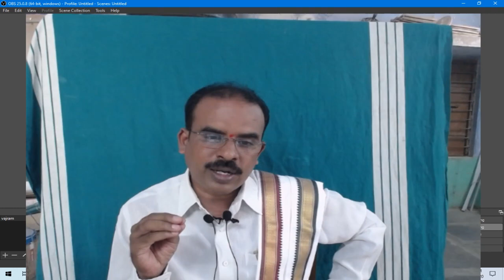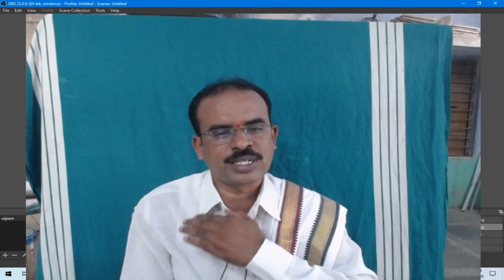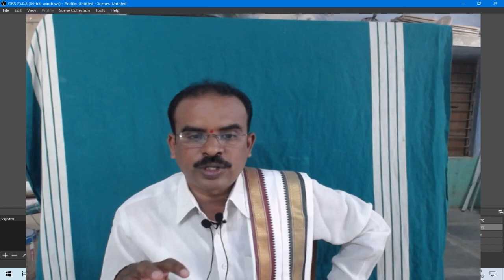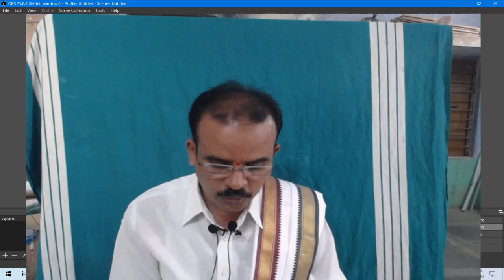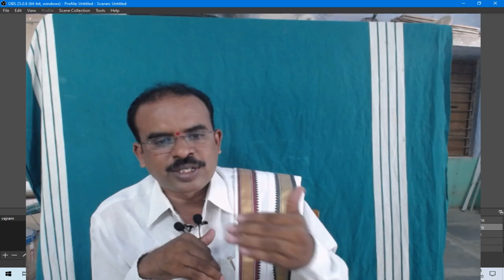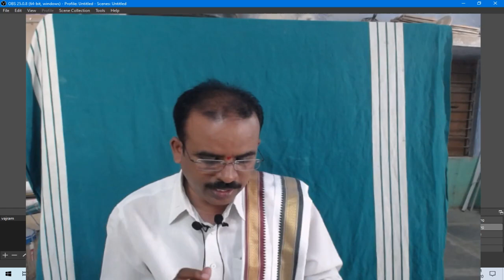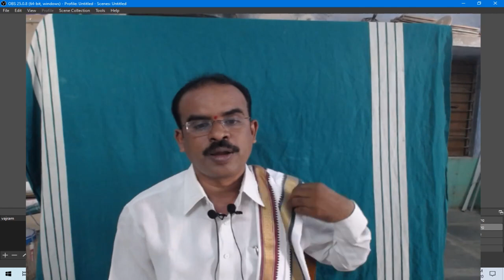మాతృబాషా మాధుర్యం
If you are unable to reach the school, the school will reach you.